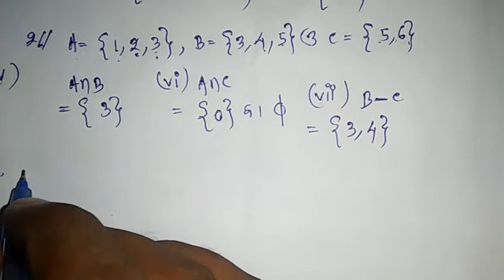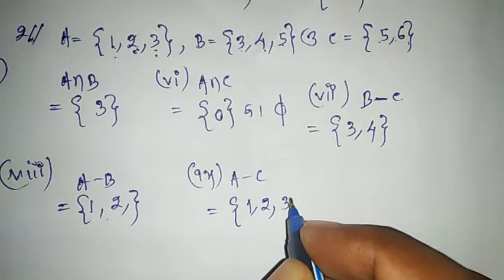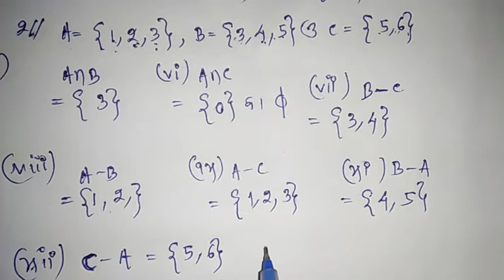class 9 math odia medium !! 1 (a)no-2 !! easy knowledge beam !!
🌺. easy knowledge beam. 🌺